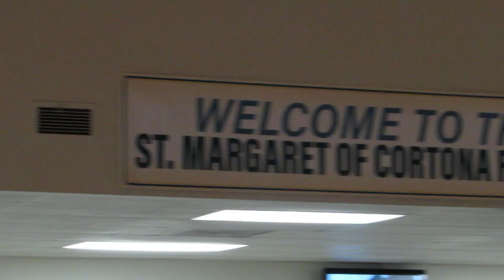St Margaret of Cortona Fish Fry 2 3/25/2022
This video was taken at our fourth fish fry of our 24th season at St. Margaret of Cortona church, Columbus, Ohio on March 25, 2022.  We are The Best fish Fry Dinner in Town!  We served 774 customers this evening!